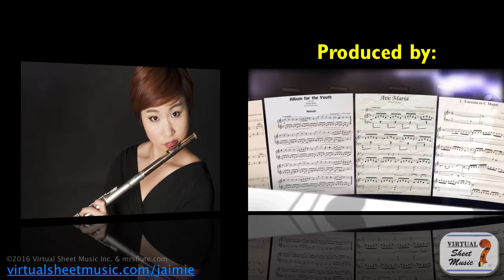Flute Lesson - How to play Mozart's Flute Concerto No. 2 K 314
In this video, Jaimie gives you an extensive lesson on how to approach and study Concerto No. 2 K314.

Be sure to post your questions or comments on the video page below: